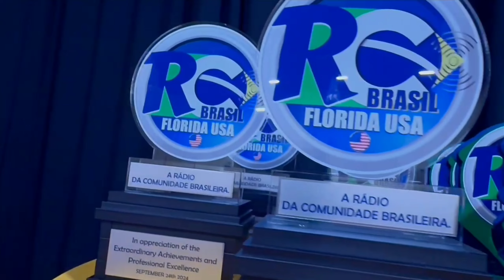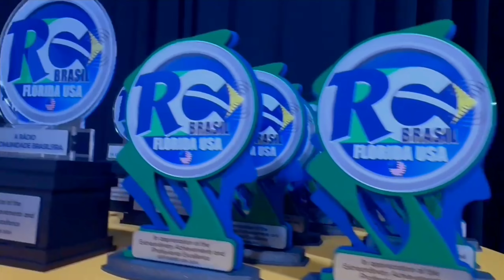CURTA @RADIORCBRASIL E COMENTE Romero...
A rádio da comunidade brasileira na Flórida, curta e comente Romero e participe !